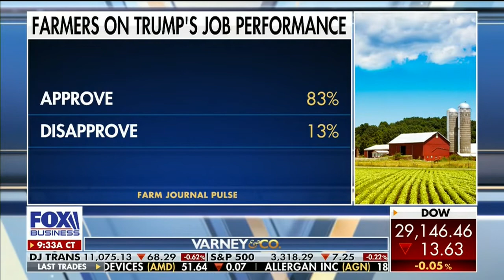Rounds Talks Ag Economy, Impeachment on Fox Business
Want to know the story behind the fidget spinner? Watch my full interview on Fox Business from earlier today.